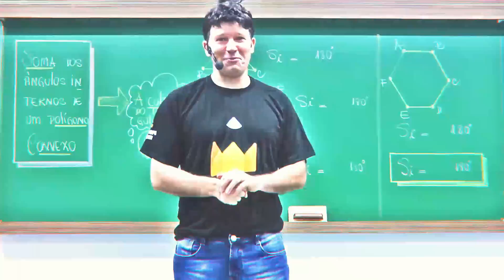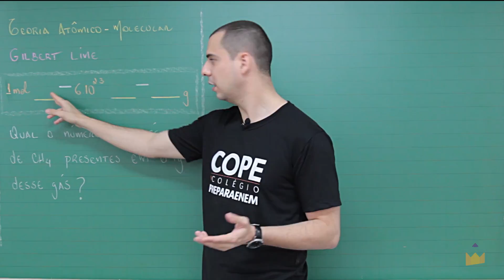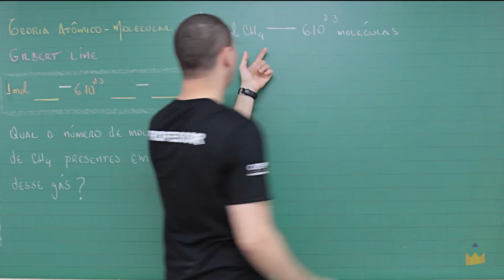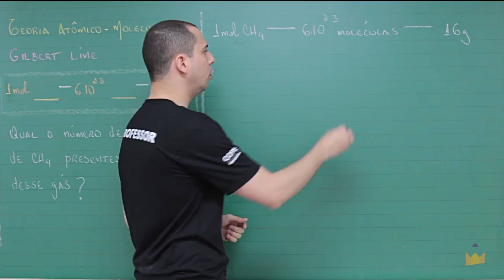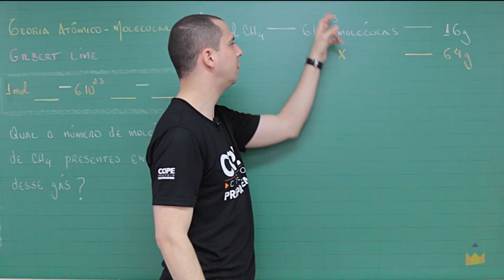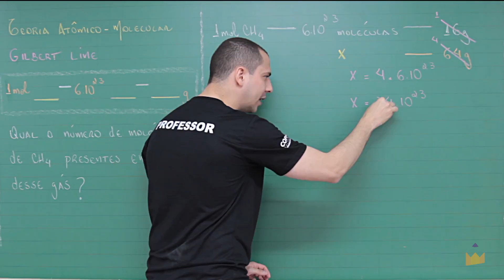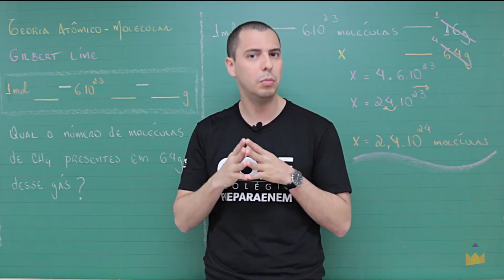PREPARA ENEM - Teoria atômico-molecular - parte 01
Grupo Prepara Enem
Química
Professore Gilberto AUgusto